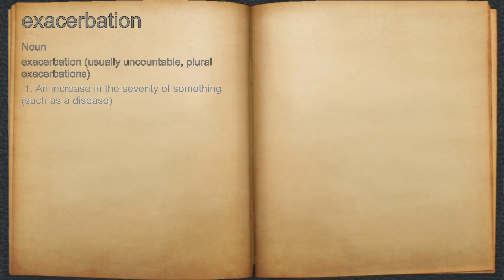What does exacerbation mean?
A spoken definition of exacerbation.

Intro Sound:
Typewriter - Tamskp